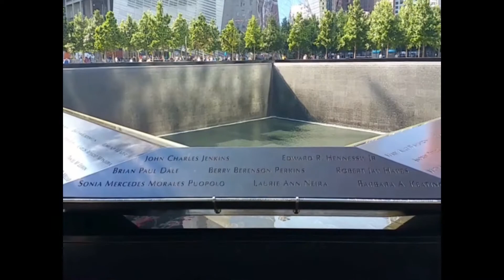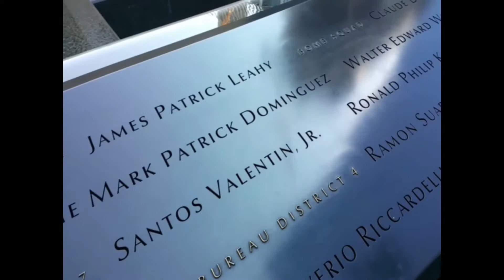Keď som bol v USA - NEW YORK - Ground Zero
Návšteva Ground Zero v New Yorku. Zvláštny pocit má človek na tomto mieste. Akoby okolo vás boli duše tých ľudí, čo vtedy zahynuli. Tá padajúca voda (slzy zosnulých) v dvoch "bazénoch", ktoré stoja na pôdoryse dvojičiek,  ako keby padala do nekonečnej hĺbky.